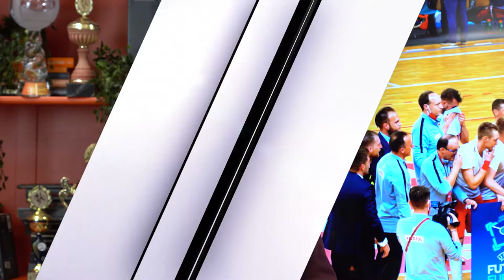Czas na Sport - Wydarzenia sportowego weekendu 16-18 kwietnia 2021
Kolejny weekend przyniesie wydarzenia sportowe z udziałem drużyn i zawodników z Opola. Zapraszamy na najnowsze wydanie programu Czas na Sport